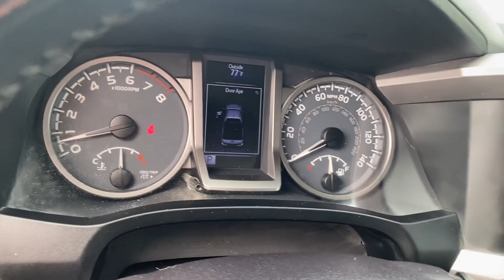2016 Toyota Tacoma SR5 | Steven Toyota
Blazing Blue Pearl Used 2016 Toyota Tacoma SR5 - Stock#: 26987A

Steven Toyota
2970 S Main St

Introducing the 2016 Toyota Tacoma SR5 - Your Adventure Begins Here!

Exceptional Features:

Popular Equipment Package
SR5 Grade Package
Local Trade
Clean Vehicle History Report
Versatile 4WD / 4X4 / AWD Capability
Vehicle Details:

Exceptional Safety: ABS brakes, Electronic Stability Control, Traction control
Enhanced Visibility: Front fog lights, Exterior Parking Camera Rear, Variably intermittent wipers
Comfortable Interior: Air Conditioning, Front Bucket Seats, Front Center Armrest
Premium Entertainment: AM/FM radio with SiriusXM, CD player, 6 Speakers, Steering wheel mounted audio controls
Tough and Stylish 16" x 7J+30 Style Steel Disc Wheels
Smooth Handling: Speed-sensing steering, Telescoping steering wheel, Tilt steering wheel
Reliable Performance: 3.91 Axle Ratio, Front wheel independent suspension, Brake assist
Safety First: Anti-whiplash front head restraints, Dual front impact airbags, Dual front side impact airbags, Knee airbag, Occupant sensing airbag, Overhead airbag, Panic alarm, Passenger cancellable airbag
Awards & Accolades:

2016 KBB.com Best Buy Awards Finalist
2016 KBB.com Best Resale Value Awards
This 2016 Toyota Tacoma SR5 is ready to take you on your next adventure. With its impressive safety features, rugged performance, and clean history, it's the ideal choice for those who demand both capability and peace of mind.

Explore more details and view the Clean Vehicle History Report here: Link to Carfax Report

Get behind the wheel of this award-winning truck and experience the Toyota Tacoma SR5 for yourself. Don't miss your chance to own a vehicle that combines reliability, versatility, and style. Visit your local dealer today!